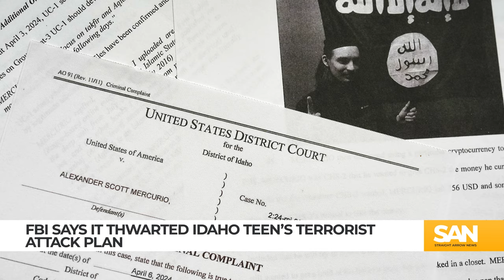FBI: Idaho teen inspired by ISIS arrested, planned to target local churches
The Federal Bureau of Investigation arrested an Idaho teen on Saturday, April 6, who the agency said had been planning an ISIS-inspired terror attack on churches in his hometown in northern Idaho. Prosecutors said 18-year-old Alexander Mercurio detailed how he would kill churchgoers on Sunday, April 14.